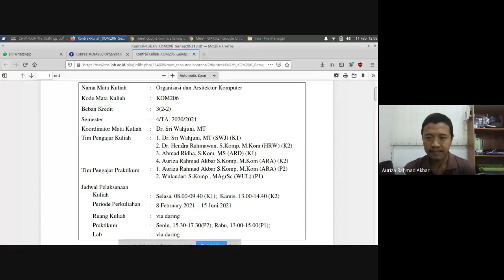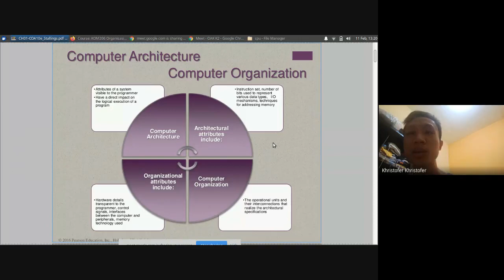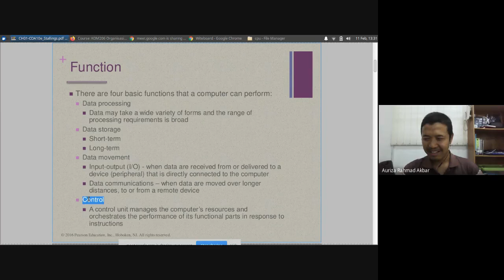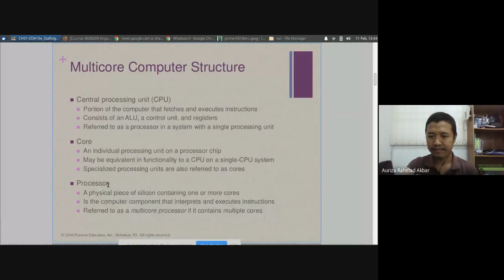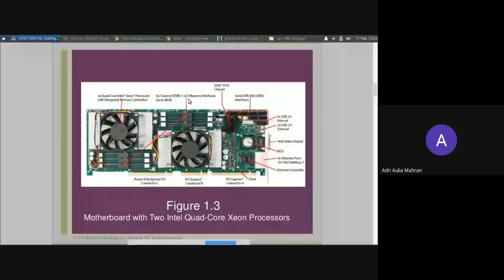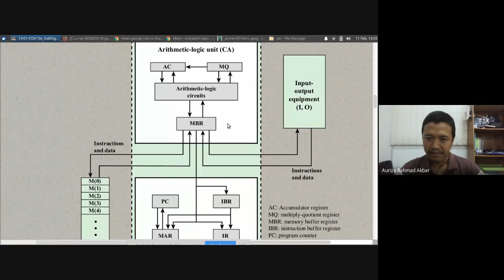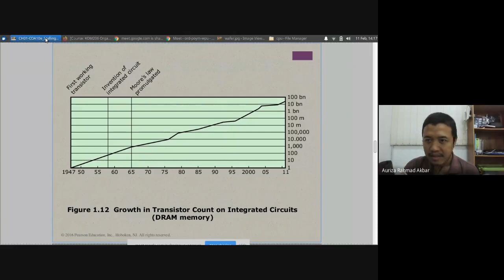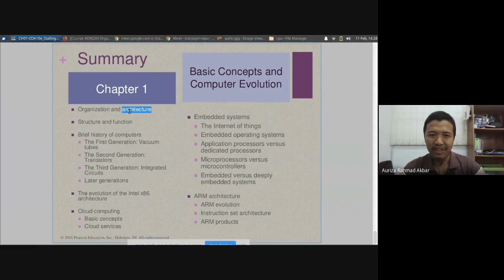OAK #1: Organisasi dan Arsitektur, Sejarah Komputer